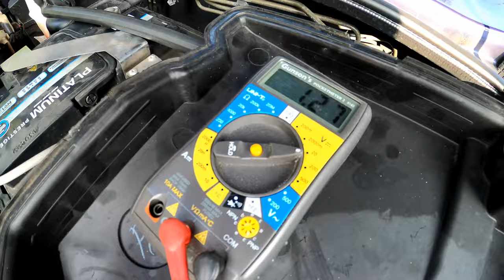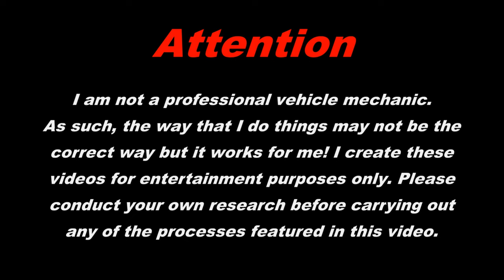Mini One & Cooper, R50 & R52, 1.4 & 1.6 Litre - Alternator Change, Full Removal & Fitment - Pt. 1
Welcome to Part 1 of the removal and replacement of the alternator on the Mini Cooper. Part 2 will follow very shortly and will be linked as an end screen once finished, edited and uploaded!

In this video, I will be demonstrating how to remove and replace the alternator on the Mini One or Mini Cooper, this applies to the R50 and R52 models. This guide does not apply to R53 Cooper-S models as the removal of the alternator on that model is a very different affair altogether!

In addition to the alternator removal and fitment, you can also utilise this video to remove and refit the airbox, throttle body, inlet manifold and also the fuel rail and injectors as these item all require removal in order to gain access to the alternator and I demonstrate each of these steps during the video.

On this particular car, the car started perfectly fine, however lost power and any drive at all after around 10 minutes/10 miles. Essentially, as the battery was not being charged by the alternator, all power for the car and the engine, including the spark plugs, fuel pumps, ECU etc. were quickly draining the battery until it reached the minimum capacity at which it could run any of these devices and simply stalled and then refused to start again, with only a light click being heard from the starter solenoid.

To replace the factory clips on the airbox inlet pipe, you will require two 59-82mm jubilee clips, linked below.